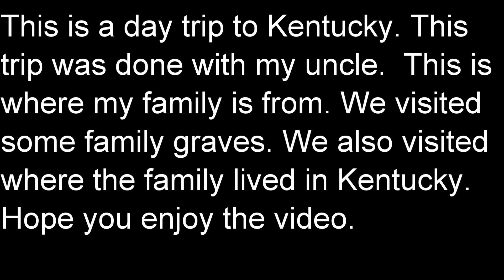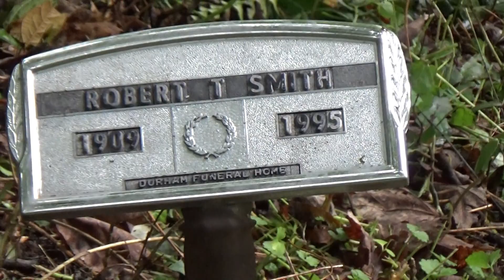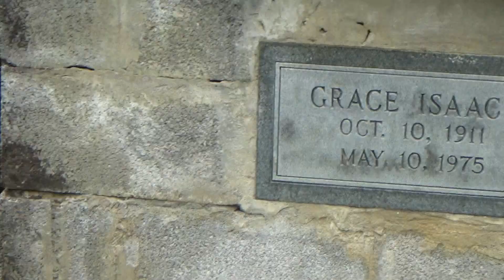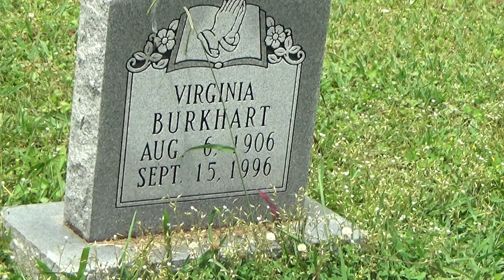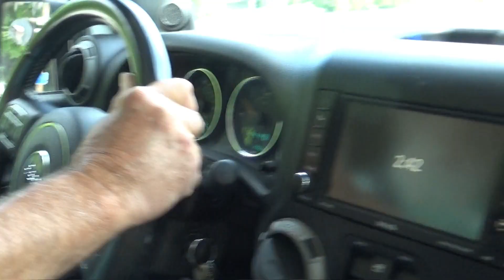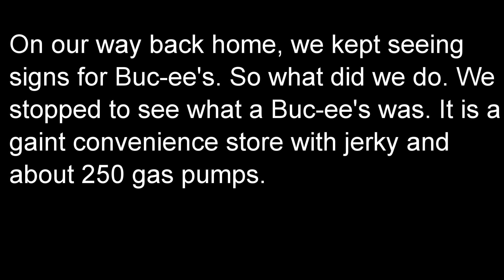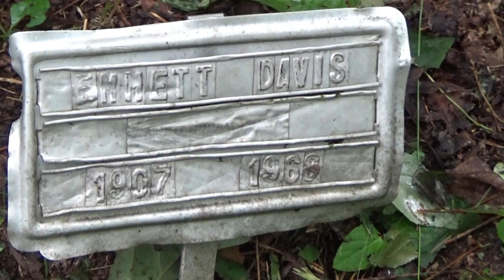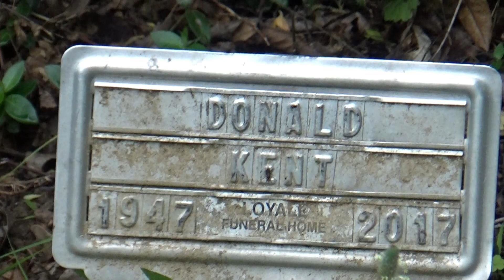Kentucky Trip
This is a trip that my uncle and myself took to Evarts, Kentucky.  We visited 3 cemeteries.  We visited family graves and drove throw the twon my family is from. Hope you enjoy this video. We did have fun.

Here is the link about the Harlan County Coal War.